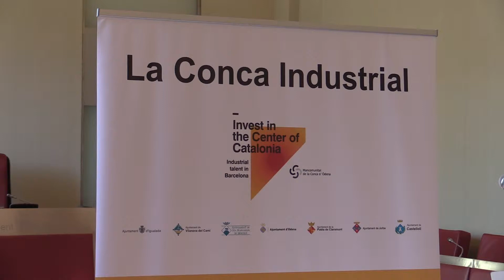Els ajuntaments de la Conca d’Òdena aposten per augmentar el sol industrial del territori